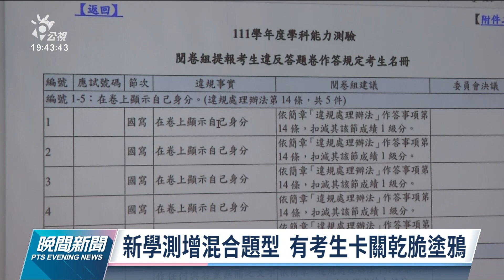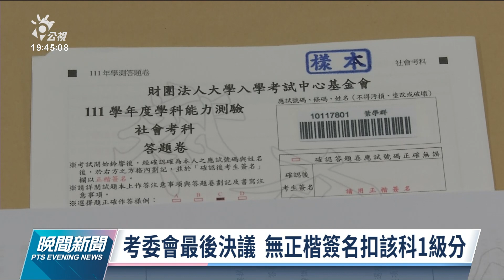新課綱後首屆學測 考生違規高達7005件｜20220222 公視晚間新聞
新課綱實施後的首屆學測，考生違規件數創新高，多達7005件，其中未於「確認後考生簽名」欄簽名的多達 5766卷次，占總卷次的0.84%，大考中心考試委員會經討論決議，扣減該科一級分。